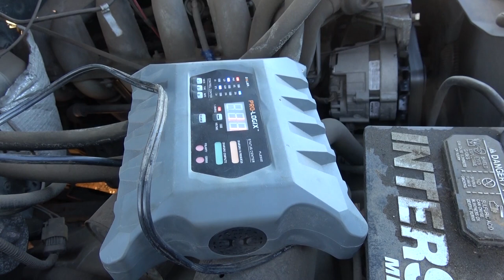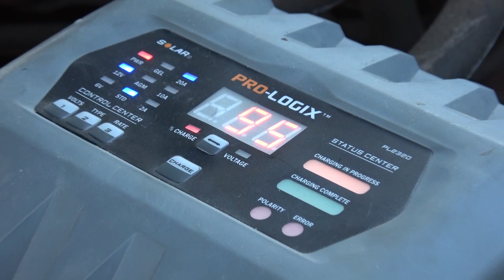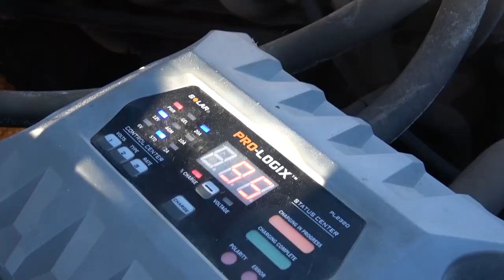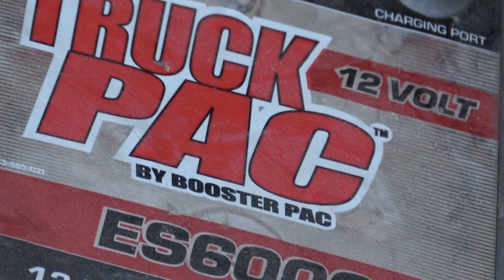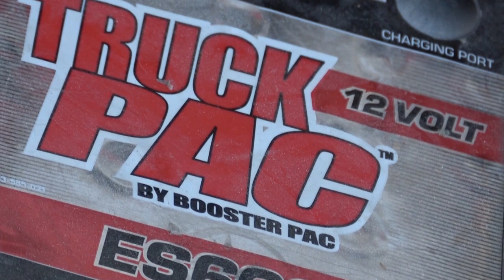Costco Boost Pack | Electrician vs. Truck Starter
Everything takes longer in the winter. Reasons.